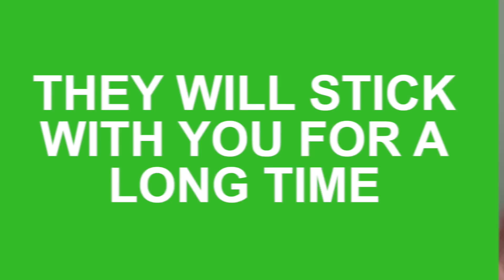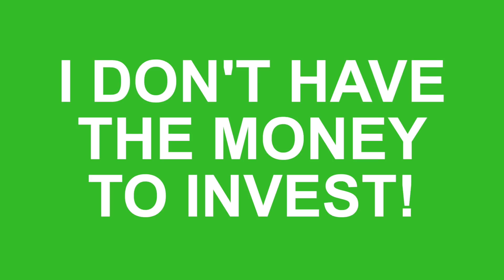Niche Website Content Plan - Publishing 200 Articles on an Amazon Affiliate Authority Site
Check out my 2 STEP process to 10x your Amazon Affiliate Niche Site Value

I published 200 articles using the Keyword Golden Ratio (KGR) and I'm going to tell you exactly how I did it.

My name is Doug Cunnington and I'm the founder of niche site project where I teach you how to make money online, create passive income, and all about affiliate marketing with Amazon associates.

So, what is the KGR?

It's basically a data-driven way to find keywords that no one is competing for.

This sounds pretty awesome, and I was about to mass publish 200 articles on my site this way.

So, I was able to find about 200 KGR phrases to use in these articles, and even though I had these phrases I knew I needed to grow slowly.

I wanted to hire writers to help me write these articles, however it does take time because you want to TRAIN your writers to write the content the way you like it.

I slowly hired writers and began working with a couple more with enough time to answer questions and get the kind of work that I was looking for.

So, once I hired a team the time it took for me to publish content went from over 1 hour to a little over 3 minutes.

And I found that once everyone was trained - I could have these writers write even MORE articles.

So, even though in the first month I published 10 articles, I was able to publish WAY more and up my articles published to about 65 per month.

So even though it took some time, my revenue increased from $100 to $15,000.

So, even if you don't have enough money to invest, you can REINVEST the profits. It's that simple!